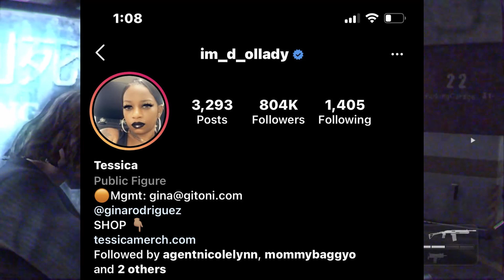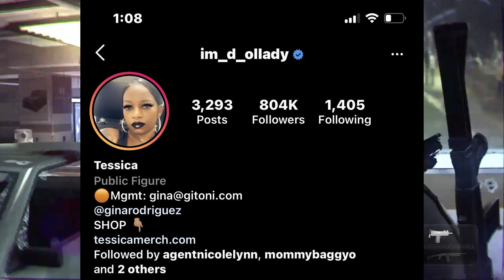Idiot Woman puts super-adhesive Guerilla Glue in her hair, a new low of the human race...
"God has left the chat"